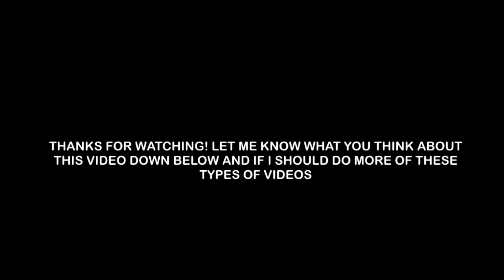Buses in Maidstone High Street | 30/11/22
New type of video, something a little different but hopefully you’ll enjoy it as much as trains!

Bus operating companies in this video include: Arriva Kent, Stagecoach South East and Nu-Venture